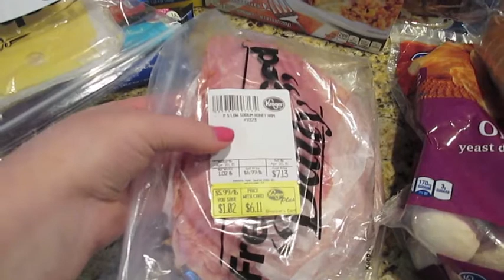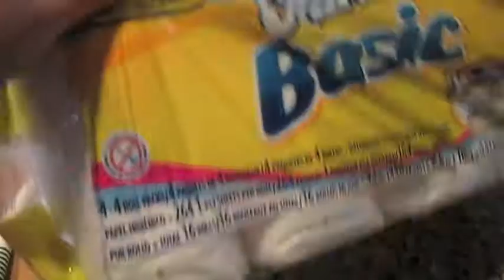Lost grocery haul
While editing a video for this week, i realized that i never uploaded the grocery haul from last week. So here it is!

~Just a twenty-something girl trying to find herself in this crazy world~
Wanna know where else you can find me?